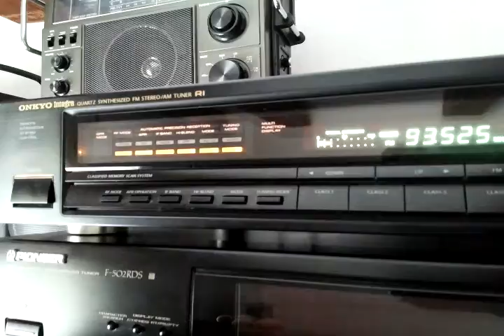sk2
tropo 4 ian 2015